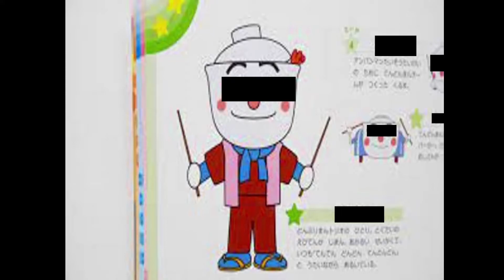I Wanna Be The TDM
Creator : yup